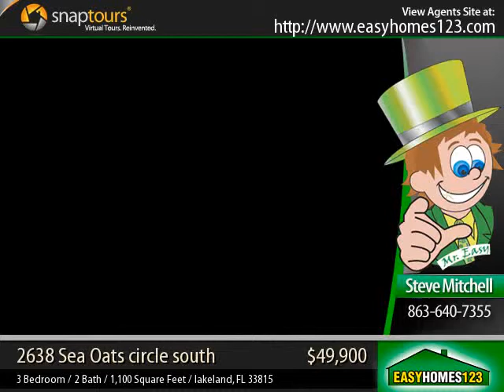owner finance 3 bed 2 bath on 1-3 acre $552 month Lakeland FL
This 3 bedroom 2 bath home has it all... LARGE fenced yard,
METAL ROOF, Central Heat-Air Utility building 1/3 ACRE lot (not in park)
OWNER FINANCE-Lease Option or Rent To Own
$49,900 $4000 down and $552 month plus taxes and insurance

This payment is based on a 15 term at 12% interest rate taxes and insurance extra.